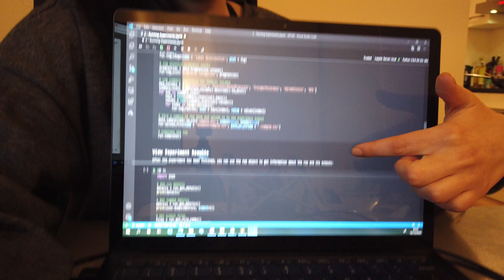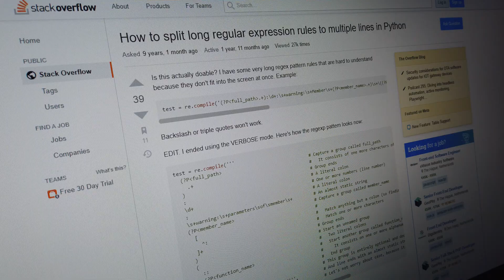Data science skills they don’t tell you about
I wish I learned these in University... Sometimes work experience is a way better teacher than formal education when it comes to practical things you will use in real life scenarios.

My bachelor of data science was a great foundation, but these are 12 things (in the spirit of 12 days of Christmas) that I find very useful to look into and be familiar with for your career in data science!